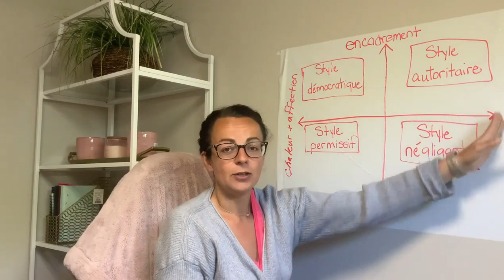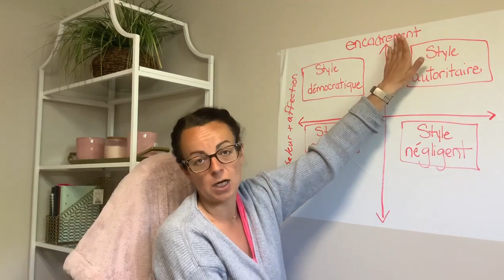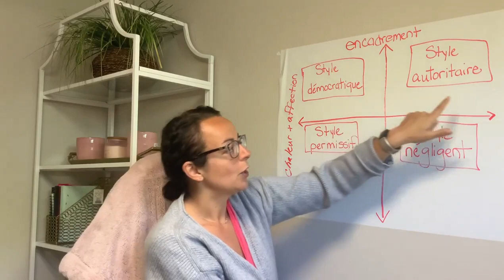Style parental : négligent